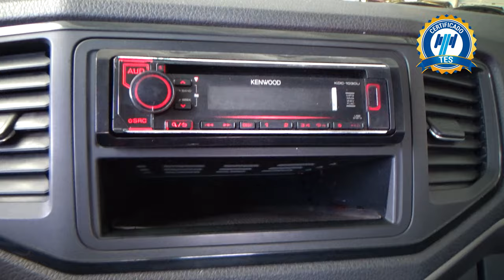Volkswagen / Amarok / 2019 - 24823